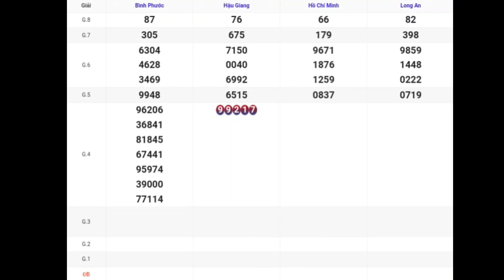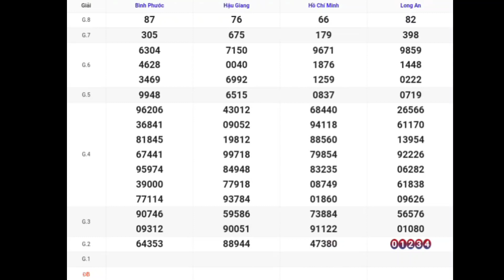XSMN | Quay Thử Kết Quả Xổ Số Miền Nam P5 Hôm Nay 23-09-2023 xs tphcm long an bình phước hậu giang